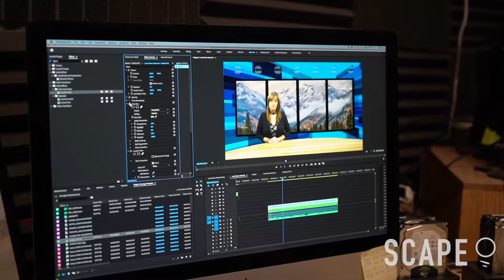Local News Network: Startup Showcase Teaser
Local News Network is committed to bringing the local news back to small towns across the USA, reversing the trend of the last 20 years. Hear more about their mission at the upcoming SCAPE 2020 Startup Showcase where they will be pitching their startup idea